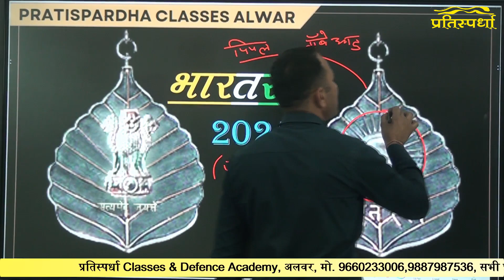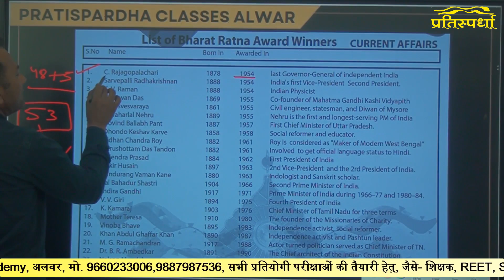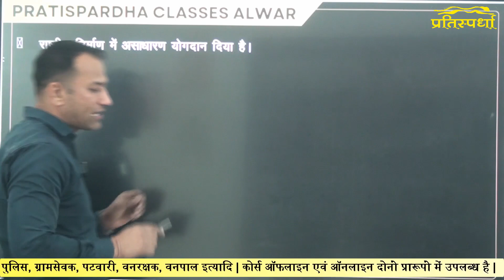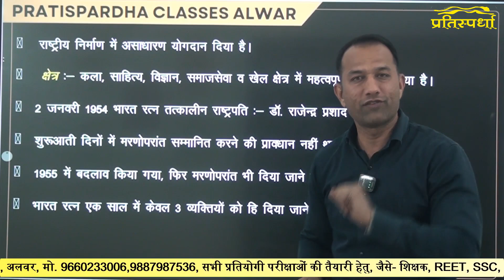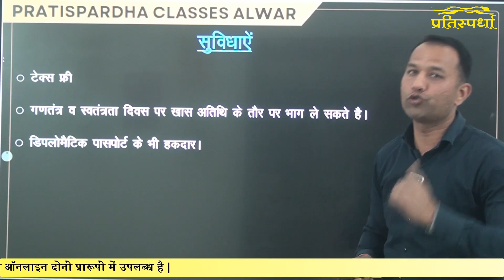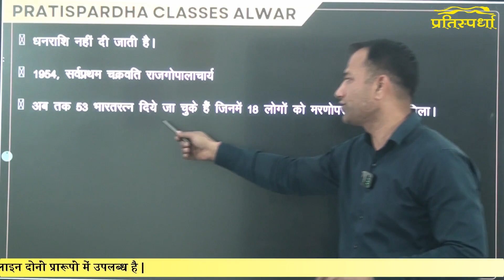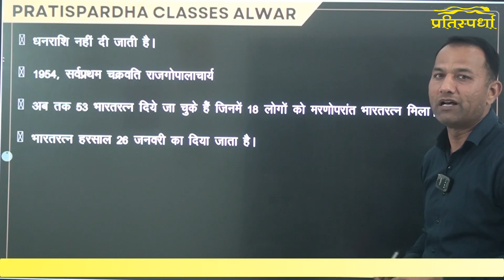Bharat Ratan Award (1954 - 2024) भारत रत्न पुरस्कार | 5 नए भारत रत्न पुरस्कार | pratisprdha classes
Bharat Ratan Award (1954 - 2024) भारत रत्न पुरस्कार | 5 नए भारत रत्न पुरस्कार | pratisprdha classes |Bharat Ratna award winner | Bharat ratan puraskar |  Bharat ratan kis kisko Mila hai  | Bharat Ratan 2024 | Bharat ratan kya hota hai

Pratisprdha classes के टेलीग्राम ग्रुप से जुड़ने के लिए नीचे दिए गए लिंक पर click करें ।👇
👉 Instagram I'd = ________________________________________________________________________________________ 👉 Live classes + Recorded classes + Office classes
👉 अत्यंत सरल व सहज एवम् सुरुचिपूर्ण भाषा मे प्रस्तुतीकरण
👉 NCERT व RPSC के FACTS पर आधारित
👉 Bilingual Study Meterial
👉 Mock Test = Online/ Ofline + Study Meterial
👉 Special = Live + Ofline+ Online Batch
👉 पाठ्यक्रम के अनुसार विषय सामग्री

kis kis ko milega Bharat Ratna
2024 me kis kisko milega Bharat Ratna
bharat ratan kisko Diya jata h
bharat ratan puruskar kyu diya jata h
Bharat ratan puraskar kyon Diya jata hai Bharat ratan puraskar kiske dwara Diya jata hai
 Bharat ratn puraskar kin logon Ko Diya jata hai 1954 se 2024 tak kitne puraskar diye gaye hain
Bharat ratan puraskar kin kin  kshetron mein Diya jata hai
2024 tak kitne Bharat Ratna puraskar diye gaye hain
 1954 se 2024 Tak total kitne puraskar diye ja chuke hain
trending news
 Zee news
Hindi news
 news in Hindi
breaking news
sarvoch nagrik puraskar Bharat Ratna